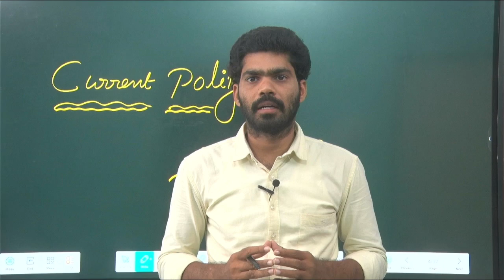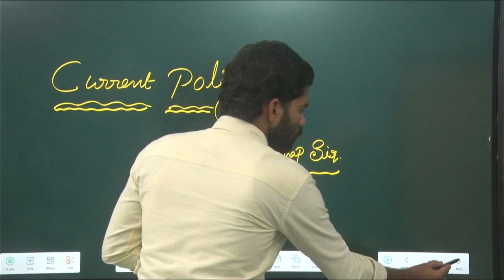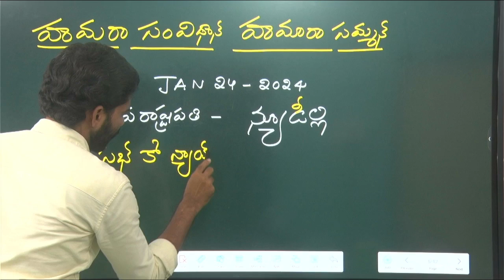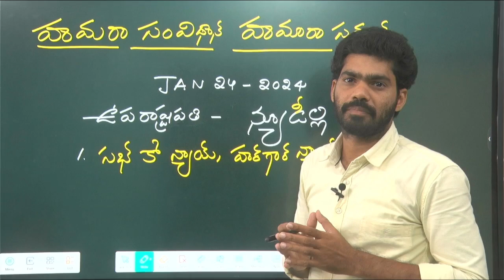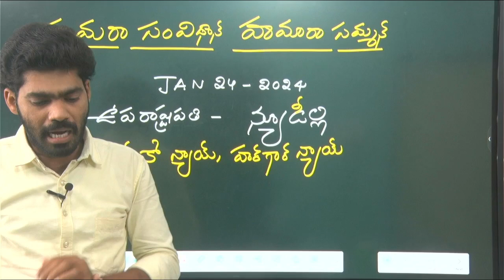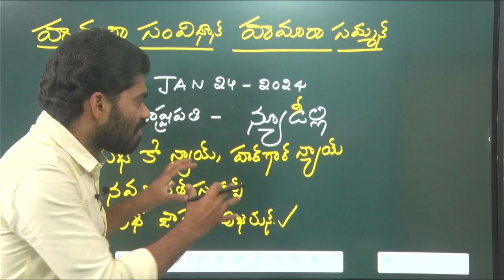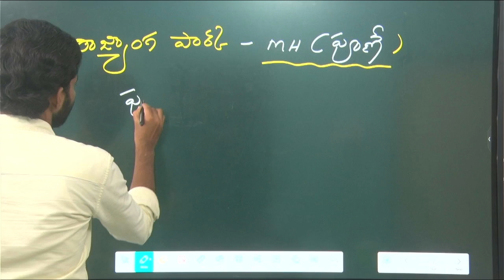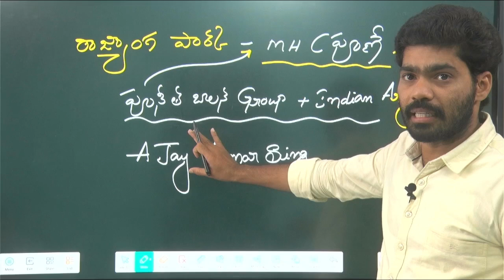Current Polity || హమారా సంవిధాన్ హమారా సమ్మాన్ || APPSC/ TSPSC Groups || by Pratap Sir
Hai Dear Aspirants.

Dear Students..,
APPSC Group-2 Mains and AP Police Constable Exams కి సంబంధించి..,Various Subjects కి సంబంధించి గానీ, ఆయా subjects నుంచి various  topics కి సంబంధించి గానీ and Monthly Current Affairs PDFs & Important MCQs కి సంబంధించి గానీ మీకు ఈ PDFs & అలాగే ఈ Important Information కావాలి అనుకుంటే, ఇవి పొందడానికి మన PPS Academy's Telegram Group లో & PPS Academy's WhatsApp group లో Join అవ్వండి. తద్వారా మీరు ఈ PDF ని download చేసుకోవచ్చు మరియు Groups Exams కి సంబంధించి important information పొందవచ్చు.

For Online Course of APPSC
Group-2, AP SI & Police Constable Classes

For get more valuable and Quality information and PDF Study material Useful for competitive exams, join in our PPS Academy Whatsapp Group: